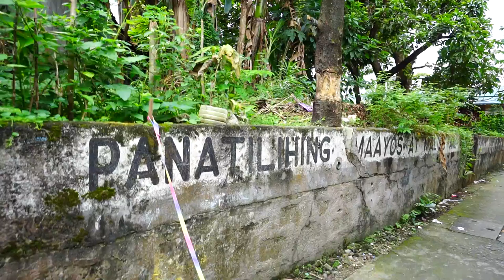Philippines, Bulacan, San Jose Del Monte, Shih Tzu dog walk around the neighborhood